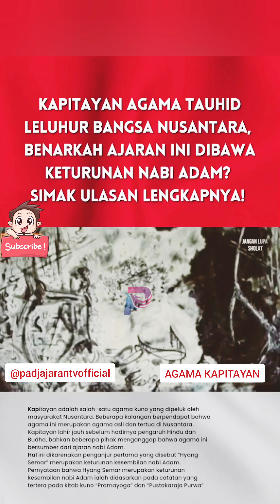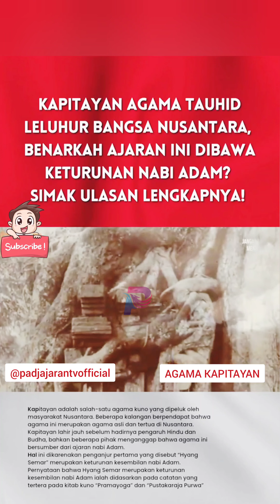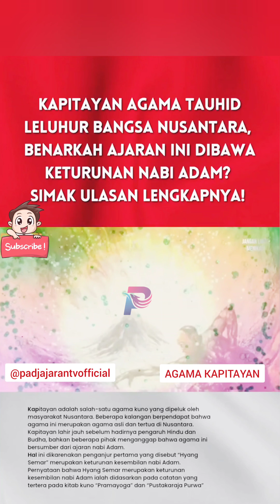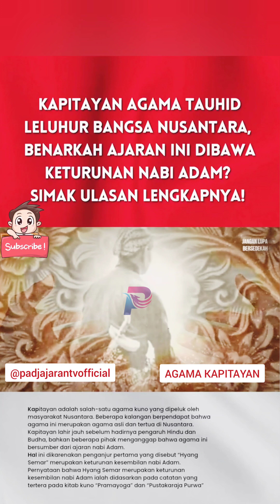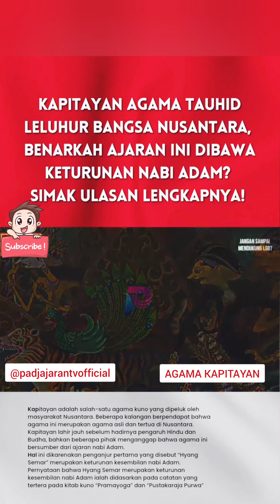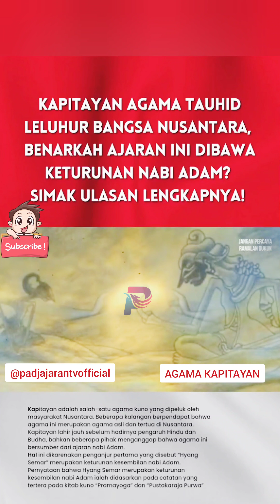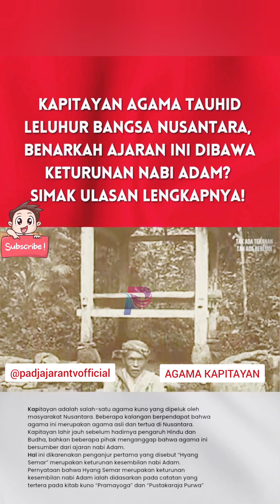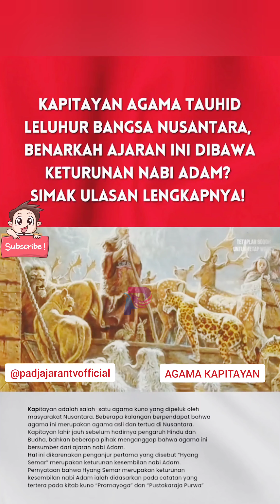Top Trending : Agama Kapitayan Di Indonesia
Sampurasun
Assalammualaikum
Salam Kebajikan
Salam Sejahtera Bagi Kita Semua
Shalom
Om Swastyastu
Namo Buddhaya